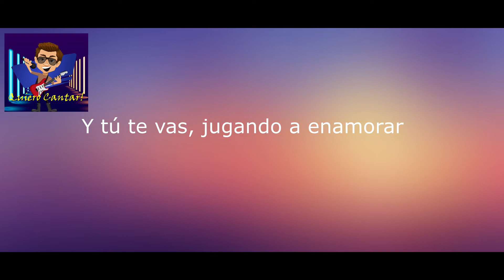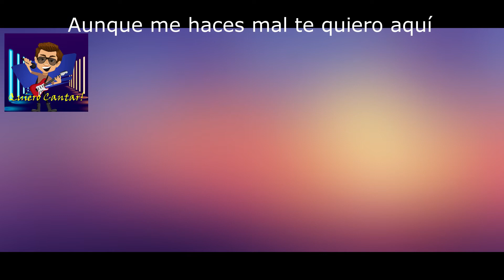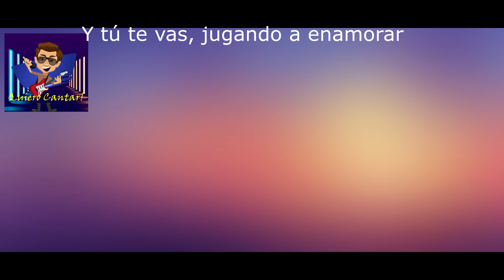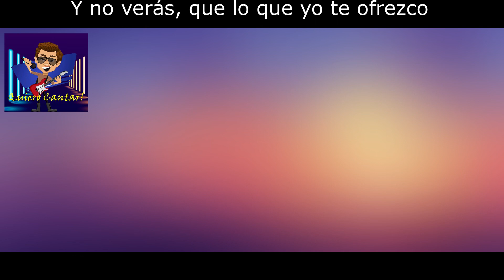PISTA "NUNCA ES SUFICIENTE" -ANGELES AZULES Y NATALIA-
UNA PISTA ÚNICA Y DIFERENTE  POR QUE FUE CREADA DESDE CERO ESPECIALMENTE PARA TI.